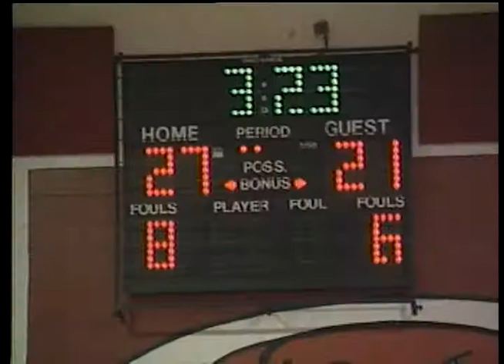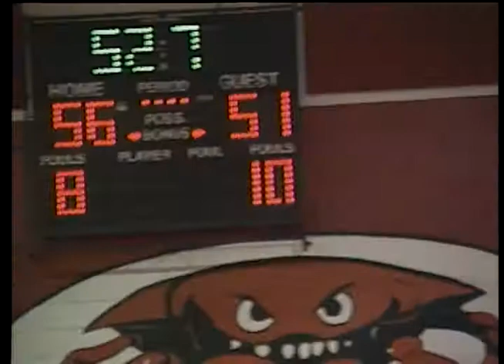100978 Phoebus Phantoms vs. Hampton Crabbers Basketball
Boys Basketball-Phoebus vs. Hampton
Played 2/10/96